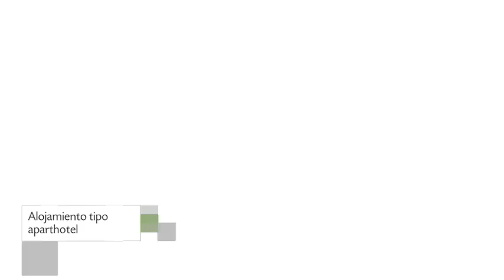Arenales Apart Hotel en Buenos Aires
Arenales Apart Hotel es un Apart Hotel con habitaciones no fumadores, caja fuerte y calefacción ubicado en la dirección Arenales 2580 de la ciudad de Buenos Aires, Argentina. Su personal es multilingüe y estará a tu entera disposición. El check in es a partir de las 15:00 y el check out hasta las 22:00.